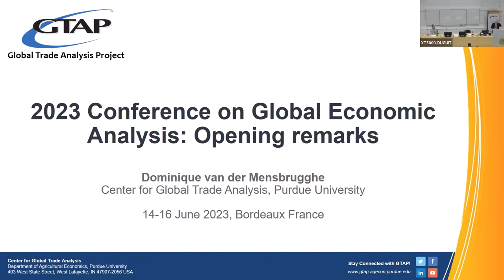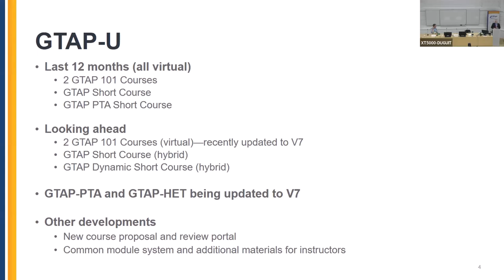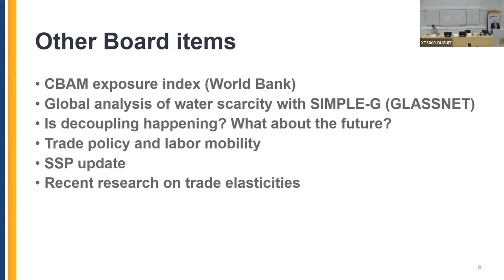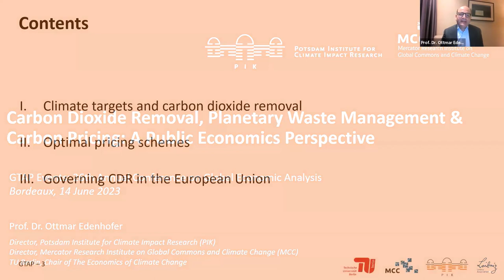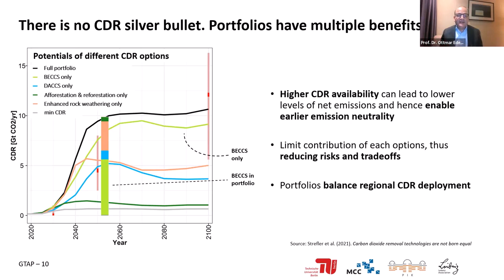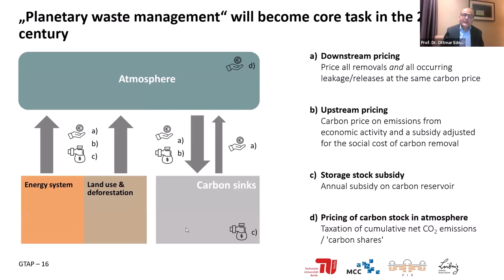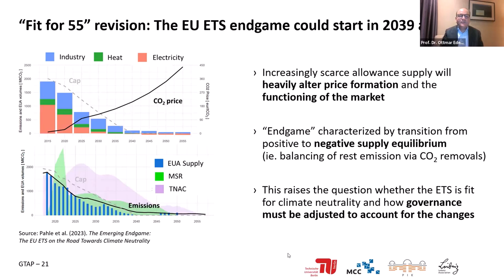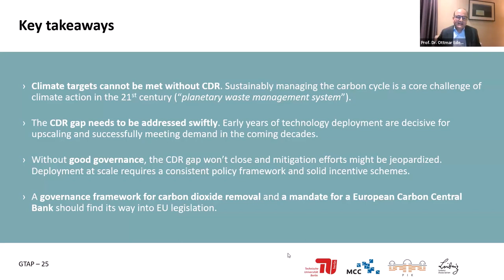2023 GTAP Conference - Opening Remarks and Plenary Session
Chapters
00:00 Opening Remarks
21:51 Plenary Address by Ottmar Edenhofer

26th Annual Conference on Global Economic Analysis
“Broadening Engagement in a Resilient and Sustainable International Trading System”
June 14-16, 2023   |   Bordeaux, France

Ottmar Edenhofer - Carbon Dioxide Removal, Planetary Waste Management  and the future of Carbon Pricing: A Public Economics Perspective